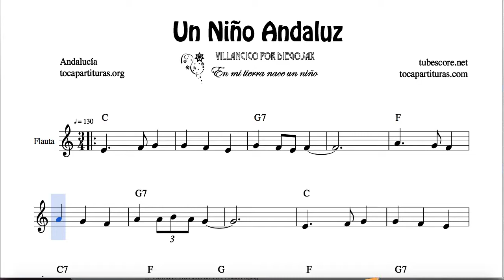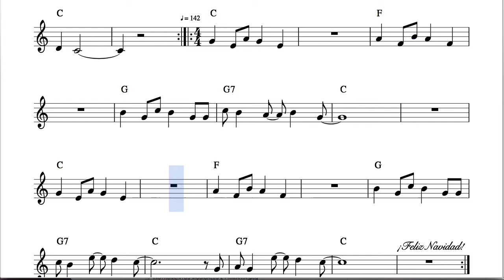Un Niño Andaluz Partitura de Flauta Dulce, Pico y Travesera Villancico Sheet Music for Flute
Partituras